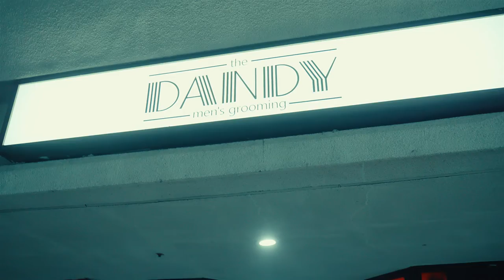The Dandy Men's Grooming Commercial | Sony A7IV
If you are in Los Angeles and need a haircut definitely go here!

Follow Rojas as well!